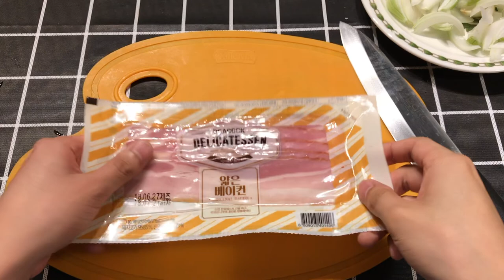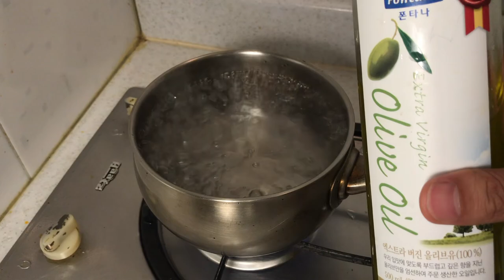【한글,ENG,中文】스테이크 파스타 🍝 Steak Pasta (Manzo Pasta) 牛排義大利麵 HD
*Ingredients
Steak Beaf(Sirloin)
Milk
Whipping cream
Mushrooms
Garlics
Onions
Egg yolks
Bacon
Spaghetti noodles
Whole grain black pepper
Oregano
Basil
Butter

*재료
스테이크용 등심
우유
휘핑크림
양송이버섯
마늘
양파
달걀 노른자
베이컨
스파게티면
통후추
오레가노
바질
버터
소금 설탕

궁금하신 점 있으시면 언제든지 댓글 달아주세요!~  : )